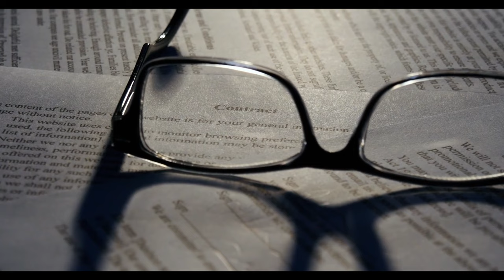En düşük emekli maaşının 17 bin TL olacağı tarih belli oldu ‘SGK uzmanı ‘mecbur’ diyerek açıkladı'